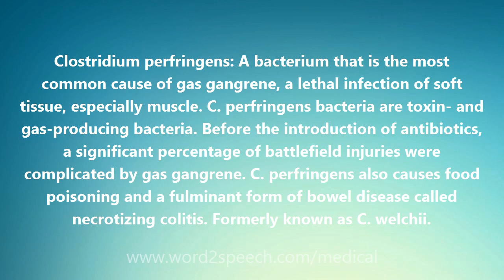Clostridium perfringens - Medical Meaning and Pronunciation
Title: Clostridium perfringens

Clostridium perfringens: A bacterium that is the most common cause of gas gangrene, a lethal infection of soft tissue, especially muscle. C. perfringens bacteria are toxin- and gas-producing bacteria. Before the introduction of antibiotics, a significant percentage of battlefield injuries were complicated by gas gangrene. C. perfringens also causes food poisoning and a fulminant form of bowel disease called necrotizing colitis. Formerly known as C. welchii.